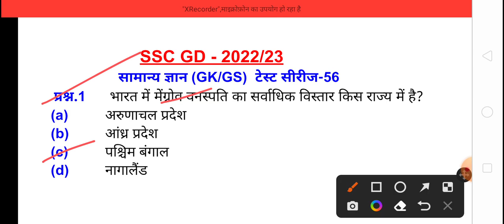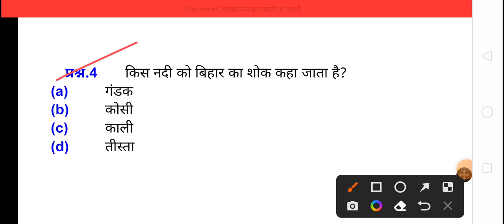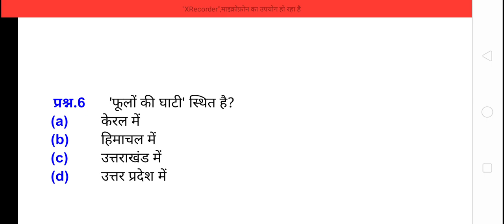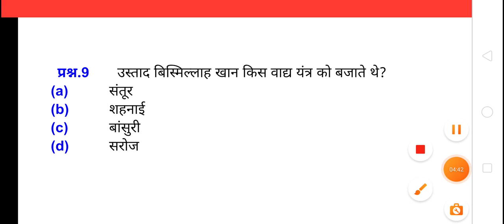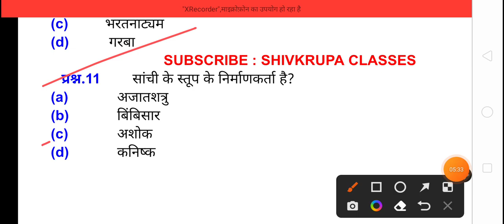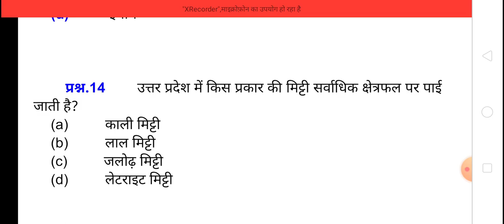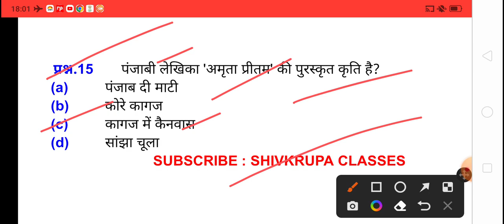SSC GD 2022/23 test series।SSC GD GK lecture।एसएससी जीडी 2022/23 टेस्ट सीरीज।एसएससी जीडी जीके लेक्चर